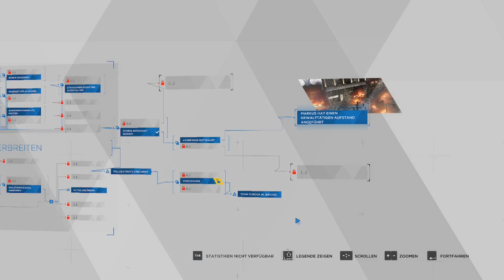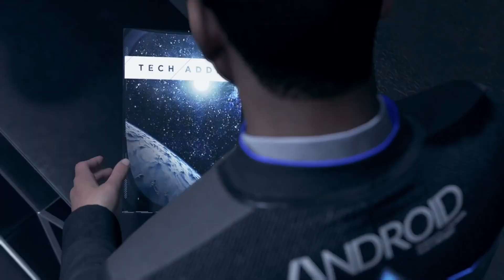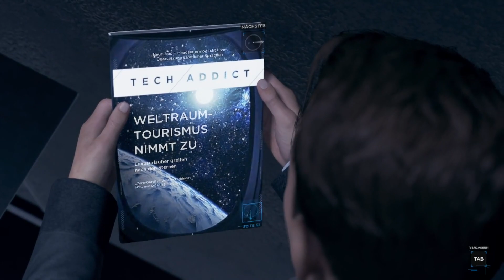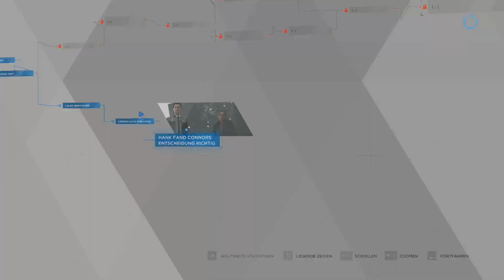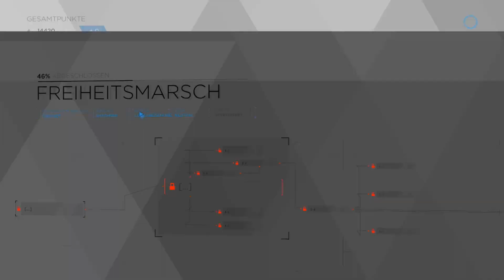Detroit | Krieg gegen die Menschen PART 23